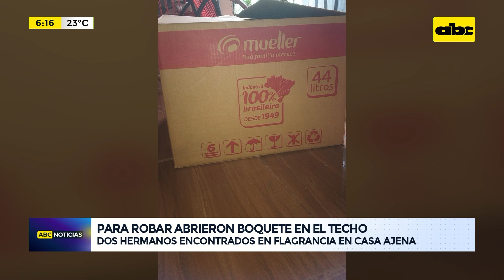Para robar abrieron boquete en el techo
Dos hermanos identificados como César Fabián Mendoza Benítez de 27 años con antecedentes por tenencia de drogas y Brian Fernando Mendoza Benítez de 25 años fueron detenidos porque fueron encontrados en flagrancia en una vivienda en ausencia del propietario con intenciones de robar varios electrodomésticos.